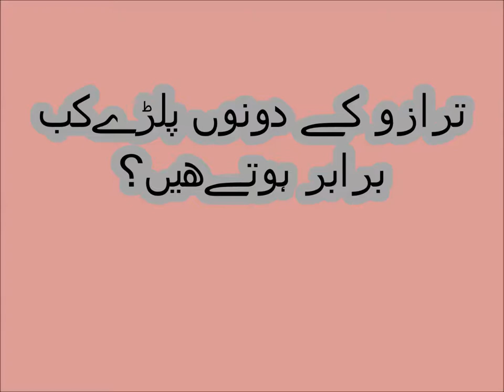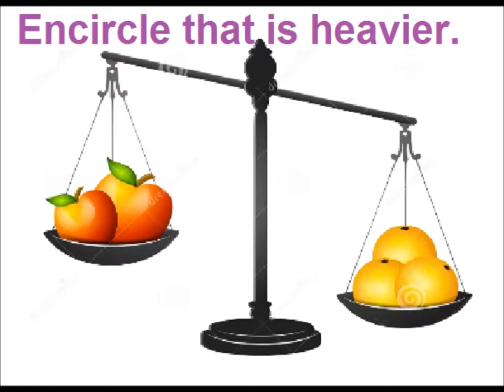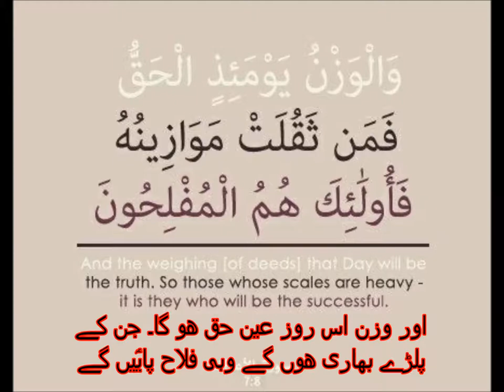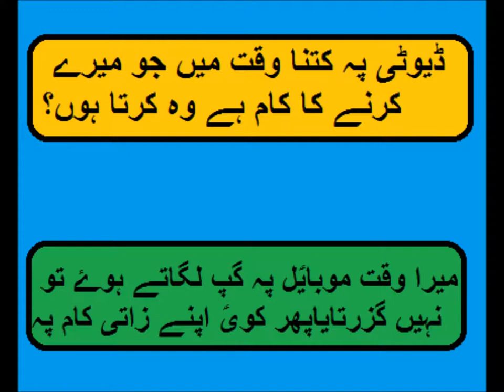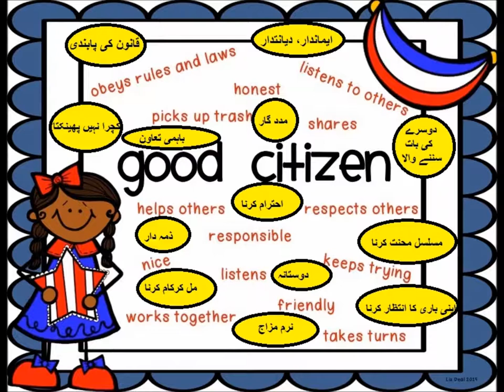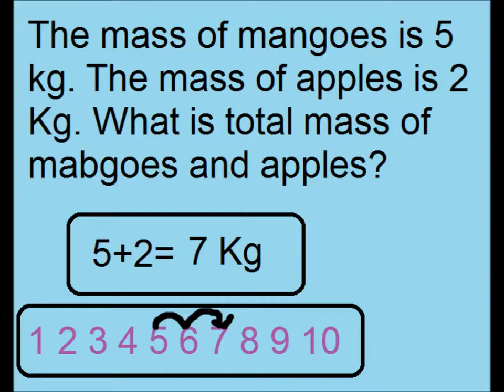Measuring mass/Math for kids in Urdu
Learn balance, the heavier and lighter objects for grade 2 in urdu